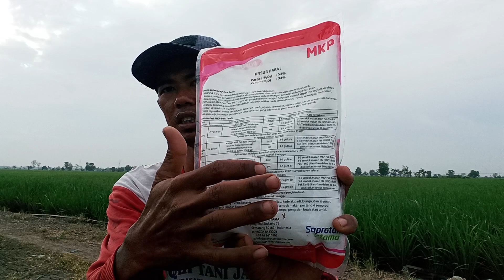MENGENAL PUPUK MKP DAN MANFAATNYA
MKP merupakan singkatan dari mono kalium phosphate. Pupuk ini mengandung 52 persen fosfat dan 34 persen kalium. Fosfat berfungsi merangsang pembungaan serta kalium menguatkan tanaman dan buah. Pada intinya, pupuk MKP berfungsi merangsang pertumbuhan akar dan pembungaan serta mencegah kerontokan bunga dan buah